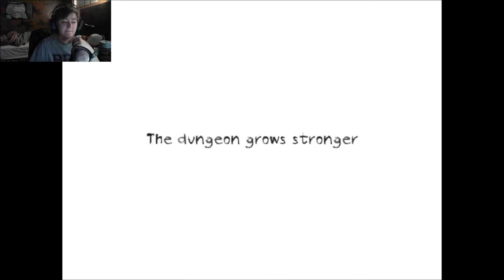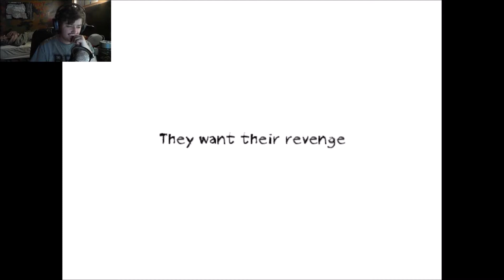Dungeon Nightmares Ep. 3 | I Hate That Painting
I play one of the most well made indie horror games I think in existence right now. Fear not! There probably will be more...and hopefully I won't be so rudely interrupted.

Overall Rating: 8.5/10
Lighting: 9/10
Sound: 10/10
Environment: 10/10
Playability: 10/10
Creep Factor: 10/10
Story: 5/10
Longevity: 6/10